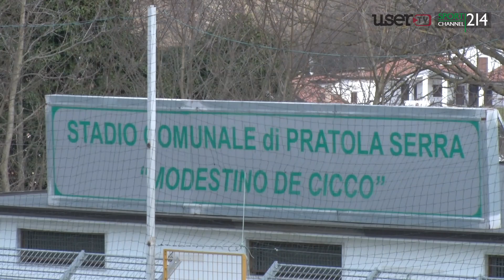Solofra vs Sal de Riso Costa d'Amalfi 0-3 | La sintesi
Campionato di Eccellenza girone B recupero 17^ giornata